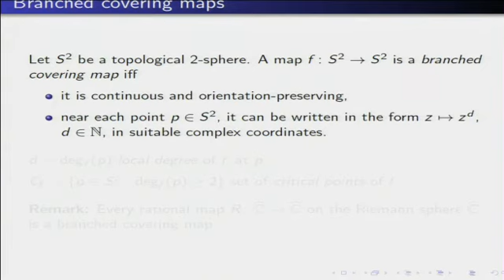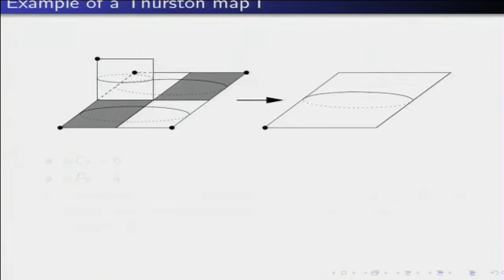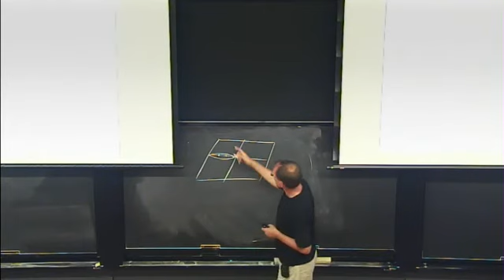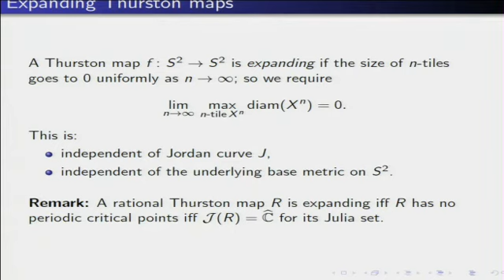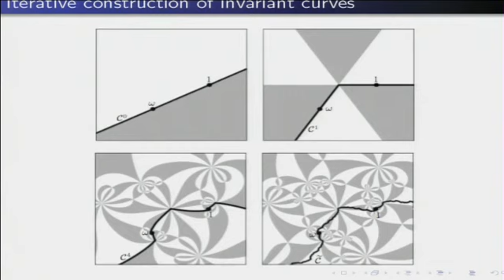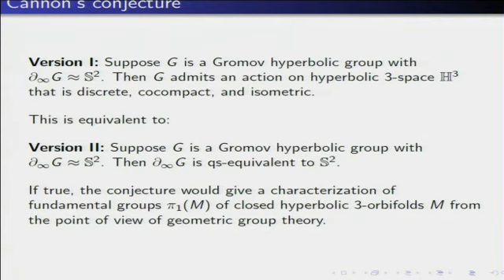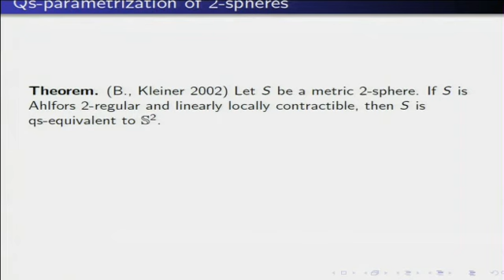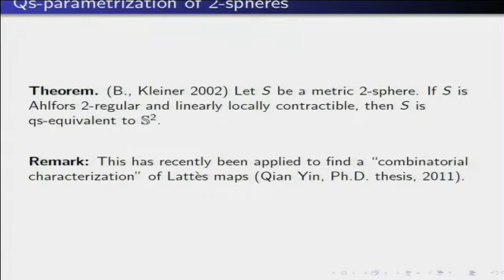Expanding Thurston maps - Mario Bonk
Geometric and Algebraic Structures in Mathematics
A Conference to celebrate Dennis Sullivan’s 70th birthday

Mathematics Department and Institute for Mathematical Sciences

Mario Bonk (University of California, Los Angeles)
Expanding Thurston maps

A Thurston map f is a branched cover of a 2-sphere for which the forward orbit of each critical point under iteration is finite. If the inverse branches of the iterates f^n shrink distances at an exponential rate as n→∞, then we call f expanding. The study of expanding Thurston maps is connected to areas such as dynamical systems, classical conformal analysis, hyperbolic geometry, geometric group theory, and analysis on metric spaces. In my talk I will give a survey on this subject.